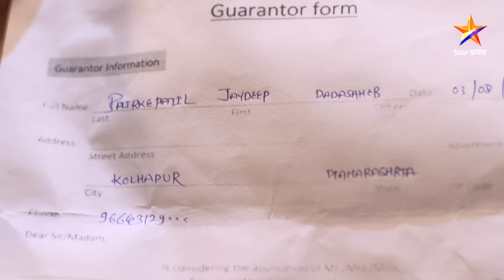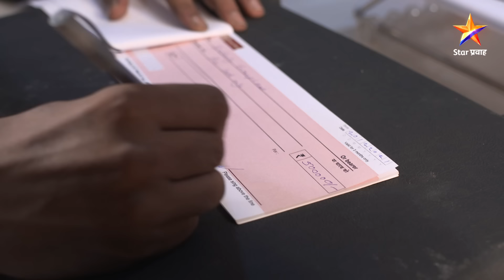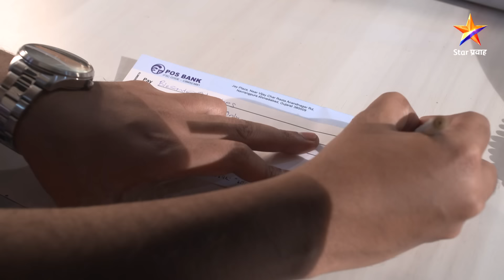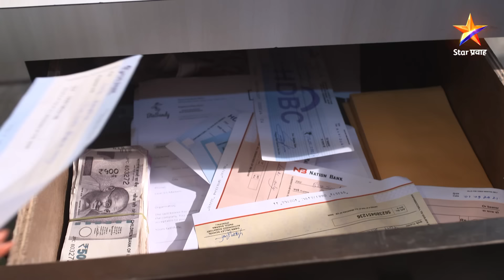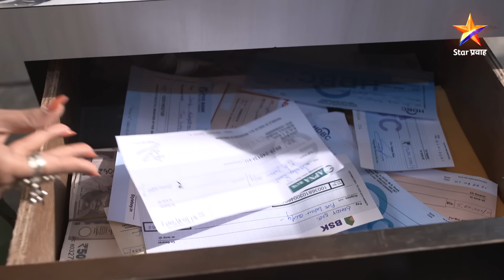Sukh Mhanje Nakki Kay Asta|सुख म्हणजे नक्की काय असतं | Full Episode 294|सँडीने केला मोठा घोटाळा !